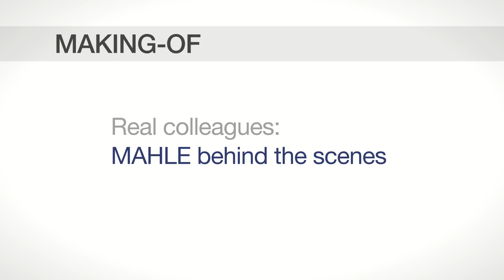Making-Of "MAHLE - This is us"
Take a look behind the scenes of the movie shooting and learn more about our employees and the working world at MAHLE.

Apply now online at

▬ Favorite Videos ▬▬▬▬▬▬▬▬▬▬▬▬